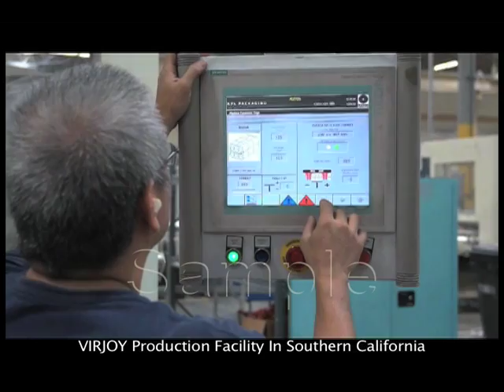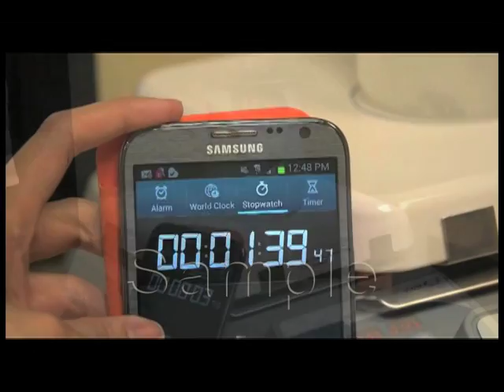VIRJOY on TVBUSA Sept 2013_Mandarin